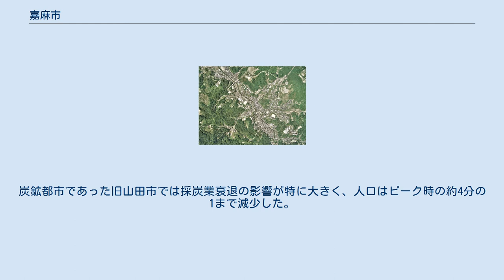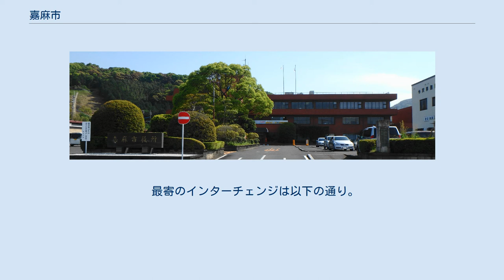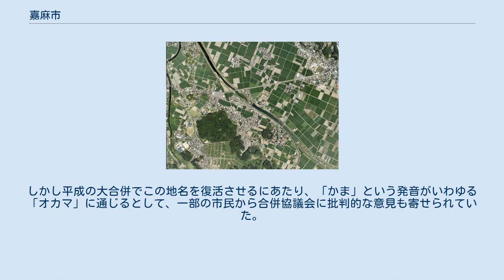嘉麻市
嘉麻市（かまし）は、福岡県の筑豊地方南部に位置する市である。
 旧山田地区中心部周辺の空中写真。
 2009年5月11日撮影。
 旧稲築地区中心部周辺の空中写真。
 2007年7月31日撮影の3枚を合成作成。
 旧碓井地区中心部周辺の空中写真。
 2007年7月31日撮影の2枚を合成作成。
 旧嘉穂地区中心部周辺の空中写真。
 2007年7月27日撮影の2枚を合成作成。
 福岡県のほぼ中央部、飯塚市の南、朝倉市の北、田川市・郡の西に位置する。
内陸気候のため寒暖差が激しい地域で、雪が降ると積雪することもある。
かつて筑豊有数の炭鉱都市として栄えたが、現在はすべて閉山しており人口減少や急激な過疎化が進んでいる。
市域中央部を遠賀川が流れ、市域南部は標高1000m以上の筑紫山地が連なる。
 戦国後期までに、現市の全域は秋月氏が支配していた。
豊臣秀吉が九州征伐で攻めてきた時は、農民たちが秀吉に協力し、一夜で城を造った事で有名である（この後、秀吉は感謝の印として、農民たちに陣羽織を送った。現在は市内の大隈地域（旧嘉穂町大字大隈）にある）。
島津氏との同盟を重んじ秀吉に抗戦した秋月氏は日向高鍋に転配され、当地は福岡・黒田氏の領地となった。
 黒田長政は遺言によって三男の黒田長興に5万石を分知し、秋月藩を立藩させた。
以後、秋月藩は明治まで福岡藩の支藩として秋月（現在の朝倉市）を城下町として、黒田氏が支配した。
この間、大隈は当地の中心地として栄えた。
 明治維新後、現市の全域では石炭産業とその関連産業が起こり、大いに繁栄した。
中でも、熊田村（後の山田市）や、碓井村（後の碓井町）、及び稲築村（後の稲築町）は採炭地として、また、大隈町（後の嘉穂町）は商業、農業の中心地として、それぞれ栄えた。
千手村、足白村、宮野村（いずれも後の嘉穂町）では農業の方が盛んであった。
 特に、昭和時代に入ると戦争（太平洋戦争）が始まり、石炭の需要が多くなり、筑豊地域は多くの人で賑わった。
 終戦を迎えた後も暫くは、復興を模索して混迷する日本経済のなかで、筑豊地域は産炭事業に従事する人が多く、比較的繁栄を維持していた。
しかし、朝鮮戦争以後、日本が高度経済成長に向かうと、危険な採炭業は次第に魅力が乏しくなり、更に、エネルギー革命が起こると石炭の需要が急激に減少した。
そのため、昭和30年をピークにして、坑夫数、人口はともに急激に減少した。
炭鉱都市であった旧山田市では採炭業衰退の影響が特に大きく、人口はピーク時の約4分の1まで減少した。
今尚、どの地域でも過疎化が進み、牽引役となる新たな産業の育成に苦しんでいる。
さらに市の財政も厳しくなっており、経常収支比率は110%を超えている。
これは福岡県内で最も高い数値である。
 ※2022年度までに消防体制が見直され、嘉麻分署と岩崎出張所に再編予定。
 市立 市立 県立 最寄空港は福岡空港もしくは北九州空港 上記の駅は、市内唯一の駅だが、JTB時刻表には代表駅として記載がない。
また、列車の運行の本数が少ないため、一般的には福北ゆたか線の桂川駅や新飯塚駅の利用客が多い。
 町内に高速道路はない。
 最寄のインターチェンジは以下の通り。
 ★は故人 「嘉麻」という地名は古くからあった由緒あるもので、「嘉穂郡」の名は嘉麻郡と穂波郡から1字ずつ取って付けられたものである。
しかし平成の大合併でこの地名を復活させるにあたり、「かま」という発音がいわゆる「オカマ」に通じるとして、一部の市民から合併協議会に批判的な意見も寄せられていた。
 その後、「オカマ」として知られ2010年に福岡市を事実上の生活の拠点としたおすぎが、かつてKBCラジオで「嘉麻市は何であたしを呼んでくれないのよぉ」と発言していたこともあり、嘉麻市内では町おこしとして「釜飯」ならぬ「嘉麻飯」（かまめし）を売り出すことを発案。
2010年10月に開いたイベントにおすぎをゲストに招き、そのメニューを決めた。
嘉麻市は翌2011年、おすぎを仕事で付き合いがあった原田愛子とともに観光大使に任じた。
その後、おすぎは...